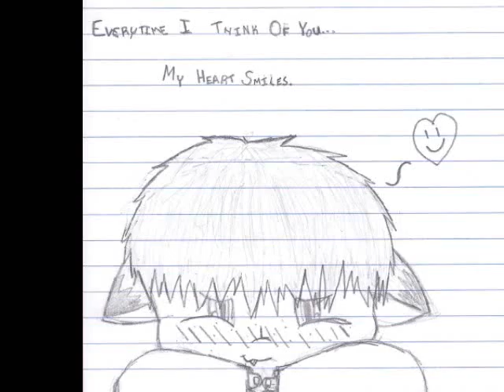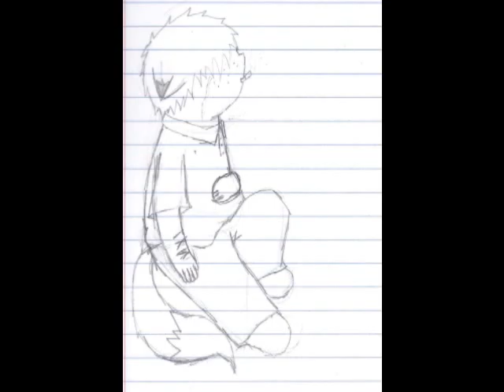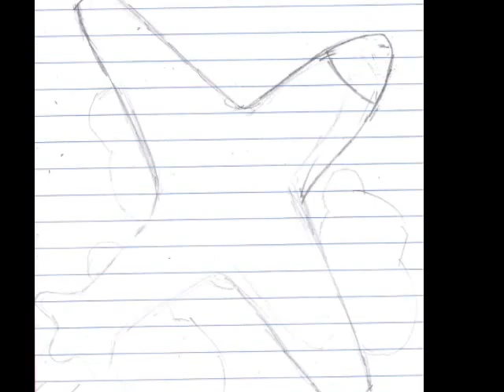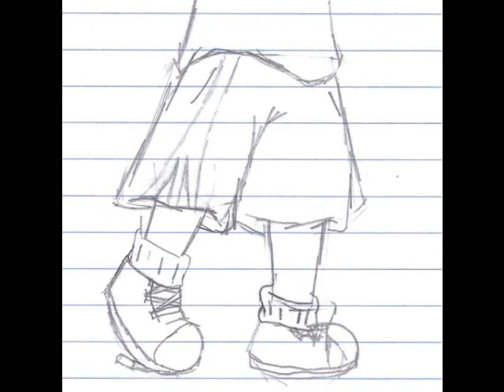~The Reason Is You~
The drawings are ALL mine.